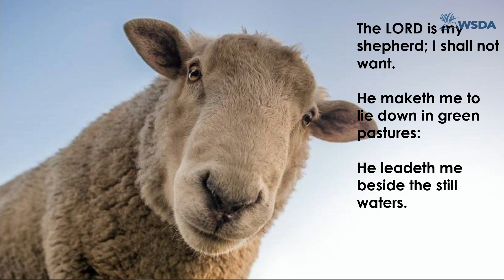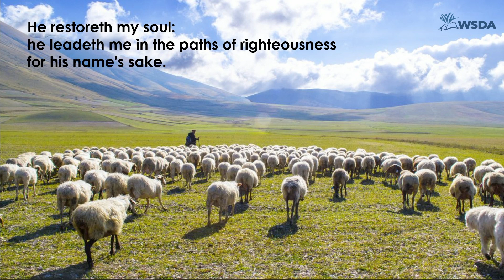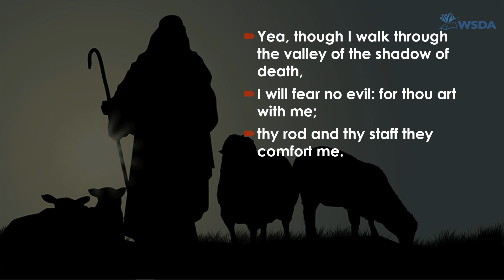Our Good Shepherd | Sermon by Arun Sangar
Welcome to our Church Channel! We hope that you will find the messages presented here relevant to your life and experience. Our vision at Westminster SDA Church is to share God's solution; to show the Christ that listens. And so whatever you may be going through. Be rest assured that God will provide a way of escape. And we will be here with you to help, advice and walk this journey together.

Don't forget to comment and to subscribe; click the bell so you get notified when we release the next video in this Worship Hour series or other videos to help grow your Christian Experience.